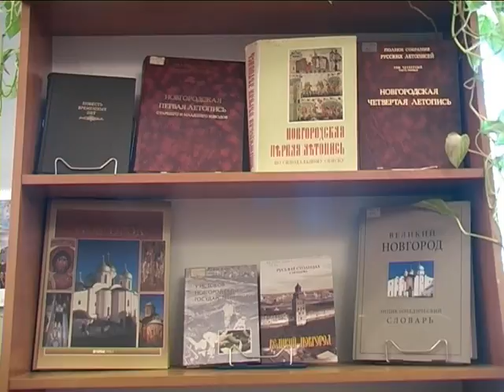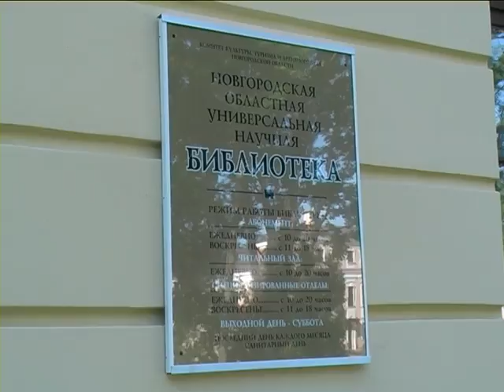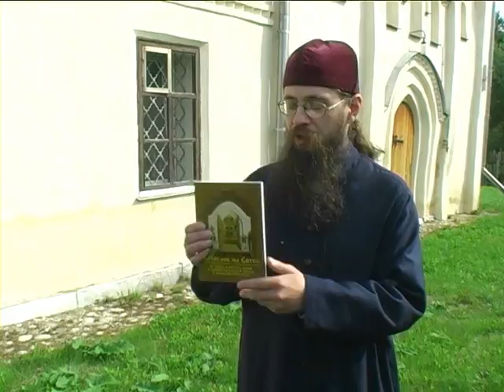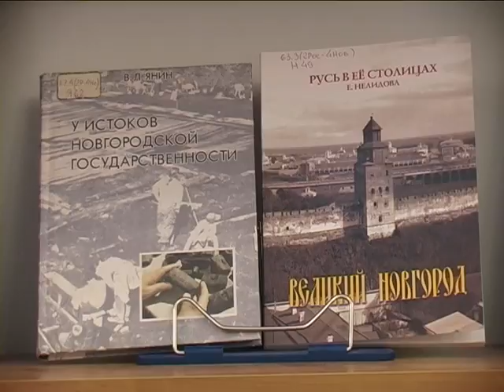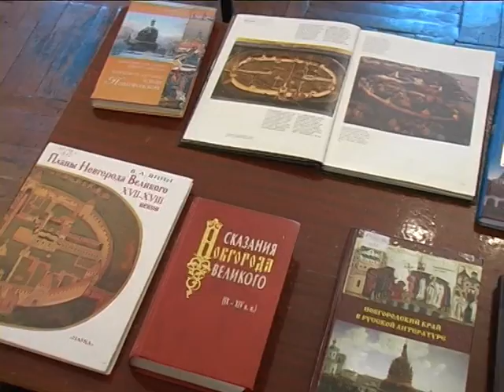Книга о Новгороде